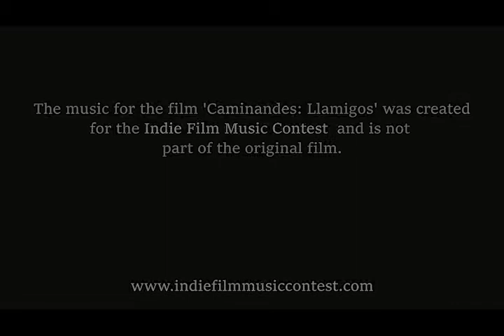Caminandes 3 - Llamigos | New Score by Hayden Stacki - Submission for the Indie Film Music Contest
The film Caminandes 3 - Llamigos was directed by Pablo Vazquez and produced by the Blender Animation Studio.